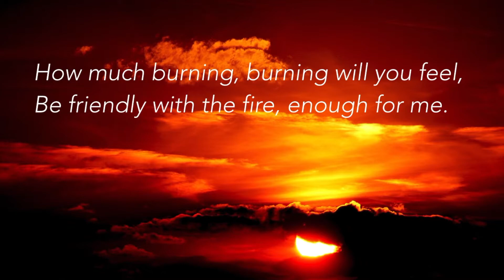Rumi Poem - Light Up The Fire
When I am silent, I have a thunder hidden inside me.
- Rumi

Light up the Fire
- by RUMI
Translated by Coleman Barks with John Moyne